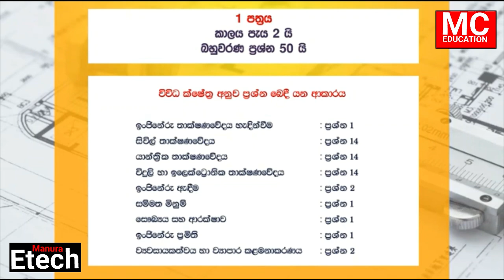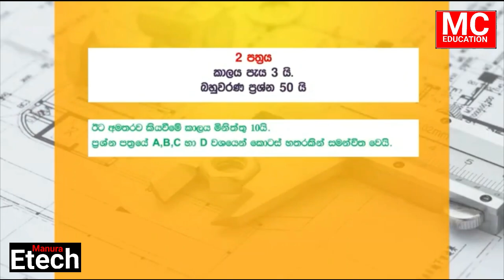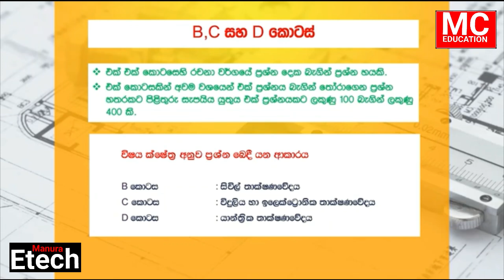ඉංජිනේරු තාක්ෂණවේදය ප්‍රශ්න පත්‍ර ව්‍යුහය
Paper structure